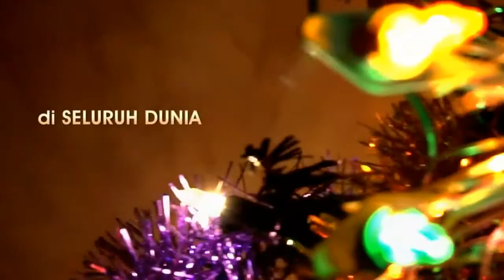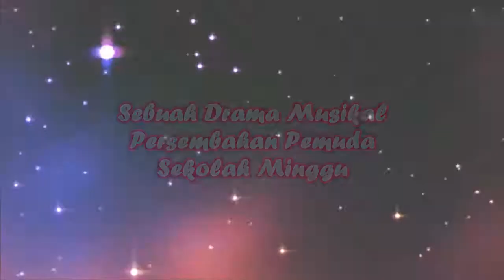Christmas Drama Musical "HARMONY IN DIVERSITY" by Youth AGAPE Sorong...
Hello guys,, welcome December...
Wahh... Di bulan sukacita natal ini, ayo isi natal mu dengan menyaksikan persembahan drama musikal natal bersama Pemuda dan Sekolah minggu GMII agape sorong...

Drama musikal bertema "Damai Untuk Satu" ini mengisahkan anak-anak yatim piatu yang panti asuhannya akan digusur oleh pengusaha lokal yang bekerjasama dengan pengusaha asal Korea. Panti asuhan itu digusur lantaran di atas lahannya akan dibangun apartemen. Simak selengkapnya hanya di Christmas Harmony In Diversity with Youth Agape sorong...

God Bless,
Christo Makoy...